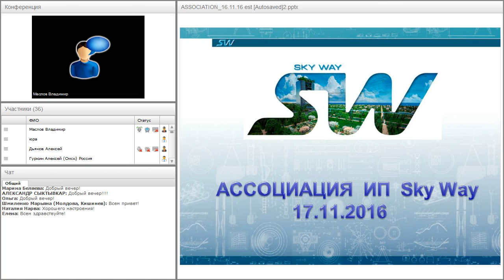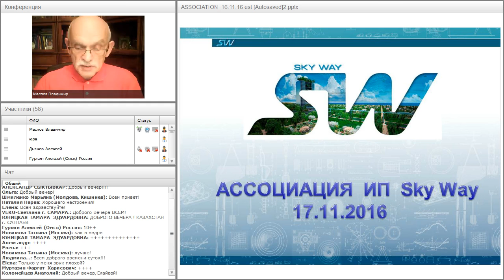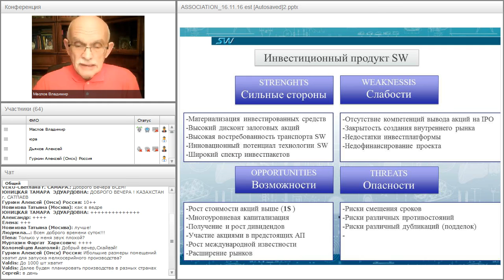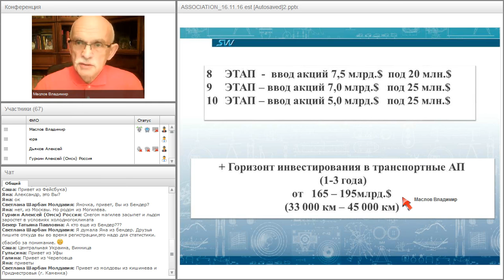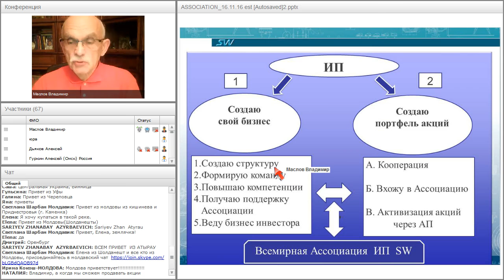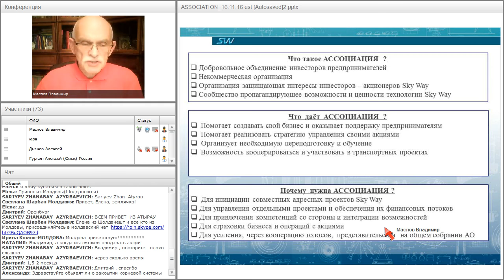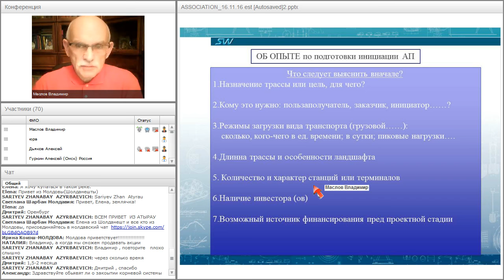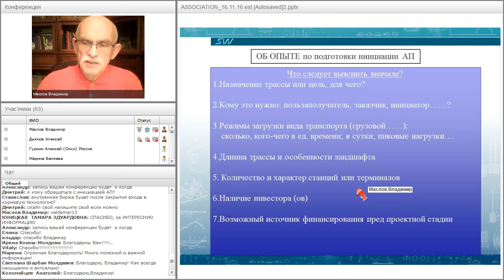Вебинар от 17.11.2016. Организационно-экономический и правовой вебинар SkyWay.